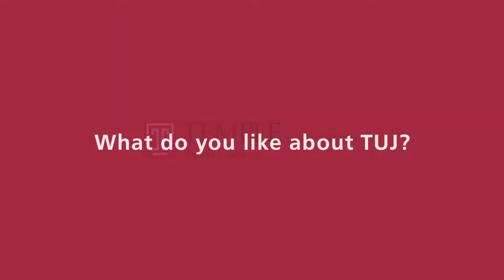Recap of Undergraduate Student Interviews 2017-18 (English Subtitle)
Watch and read what current students have to say about their TUJ experience.